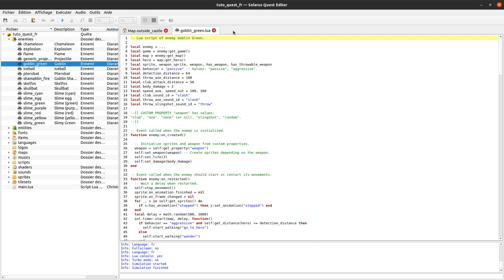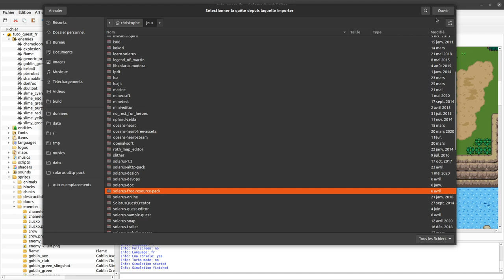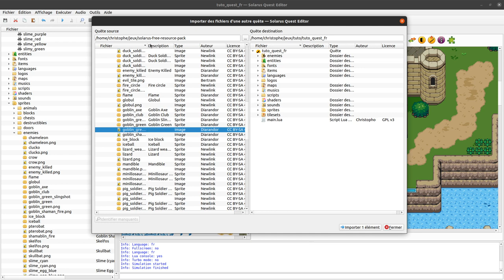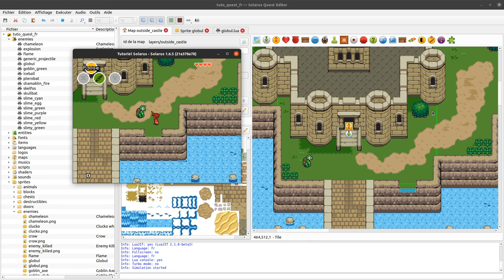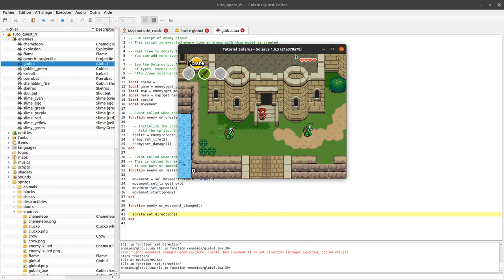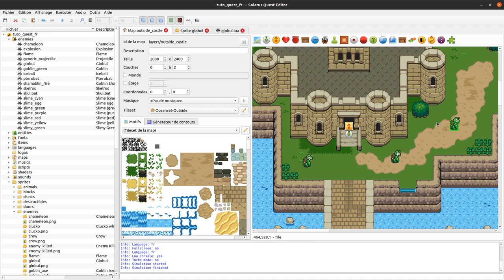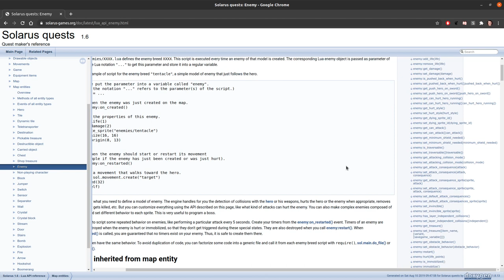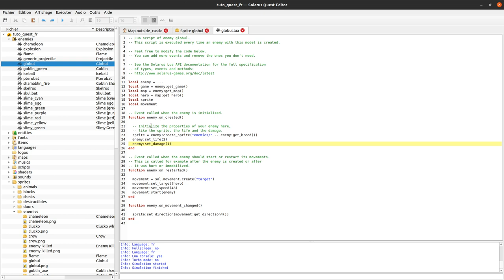Tutoriel Solarus 1.6 [fr] - #20 : Les ennemis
Création d'un modèle d'ennemi simple.